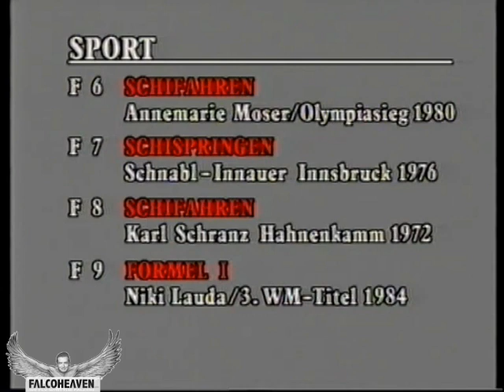FALCO bei der 1. "Wurlitzer"-Sendung mit Peter Rapp | 16.05.1985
©️ ORF